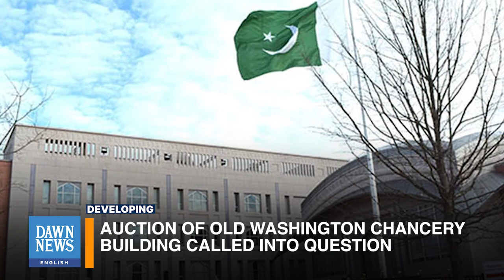Auction Of Old Washington Chancery Building Called Into Question | Developing | Dawn News English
The Senate Standing Committee on Priva­tisation has raised questions on the approval process for the auction of the old chancery building in Washington DC, and sought a report from the foreign ministry.

At a meeting on Tuesday, the committee expressed concerns about the approval of the chancery building without the consent and intervention of the Privatisation Commission.